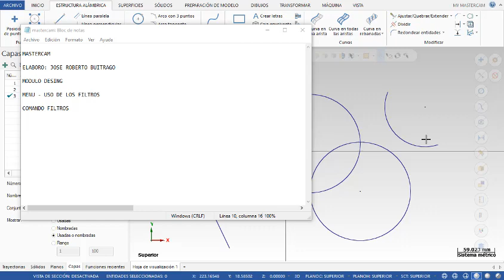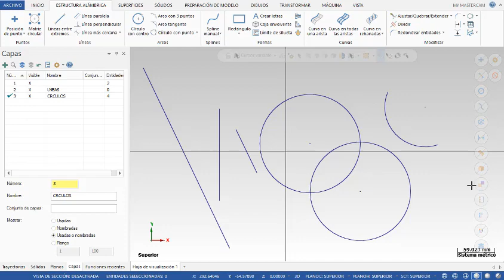MASTERCAM DESING USO DE FILTROS